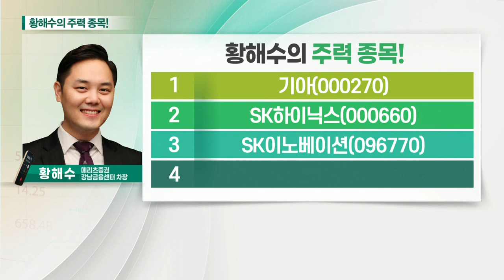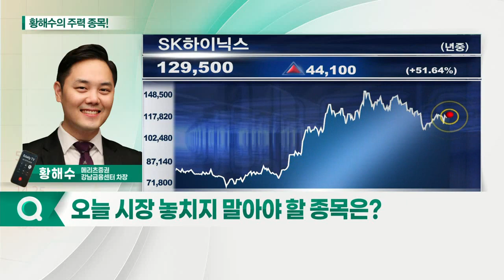SK하이닉스, NAVER, 기아, SK이노베이션_황해수의 주력 종목 (20210617)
1. 기아(000270)
2. SK하이닉스(000660)
3. SK이노베이션(096770)
4. NAVER(035420)

- 주가 선반영 된 우려감
- 2분기 실적 컨센서스 상회 전망
- 하반기 서버 수요 증가 전망

NAVER(035420)
- 쇼핑 부문 여전히 저평가
- 웹툰·메타버스 사업부 중장기 성장 모멘텀 보유
- 하반기 이익 레버리지 본격화 예상